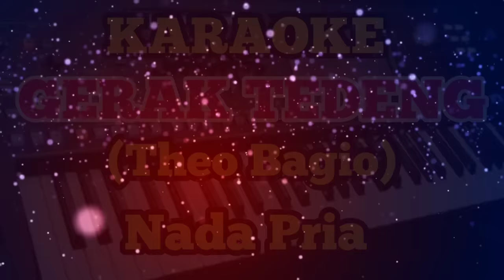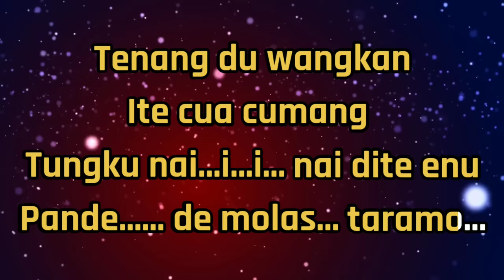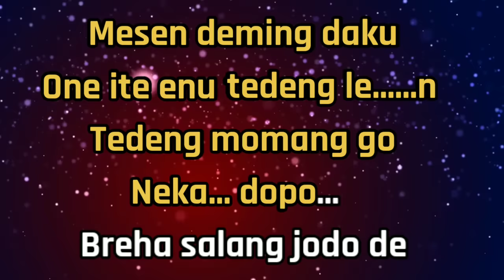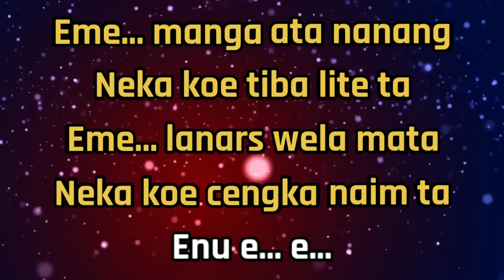Karaoke GERAK TEDENG - Theo Bagio||Lirik Steny Arutama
Karaoke GERAK TEDENG - Theo Bagio - Nada Pria